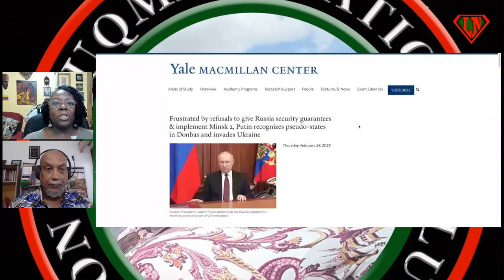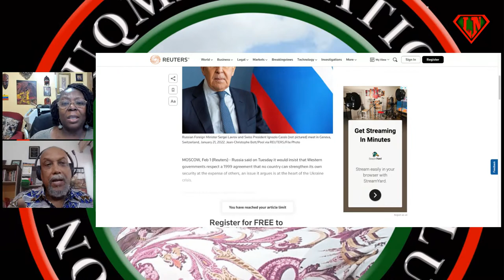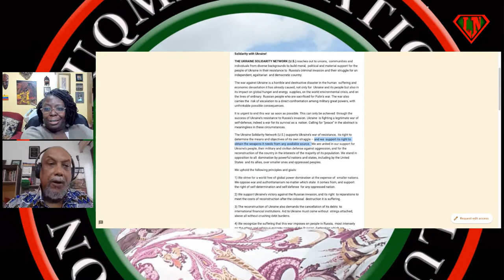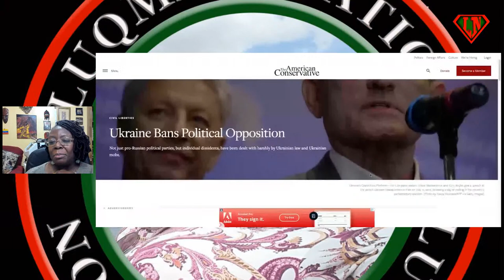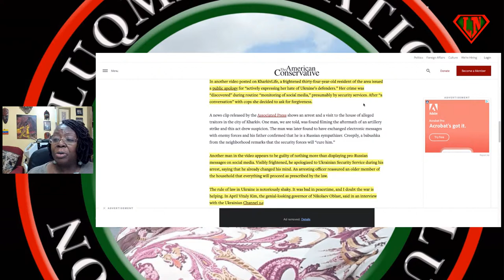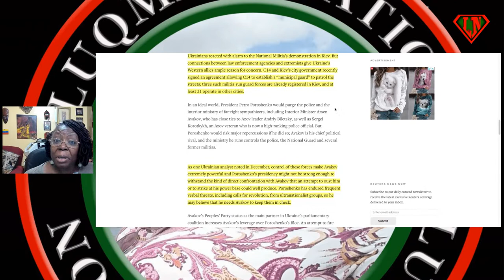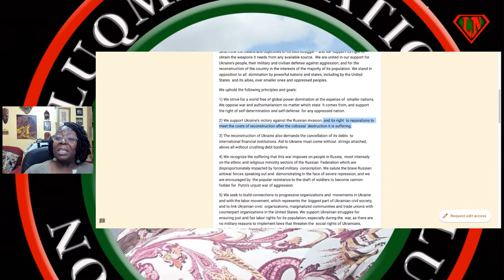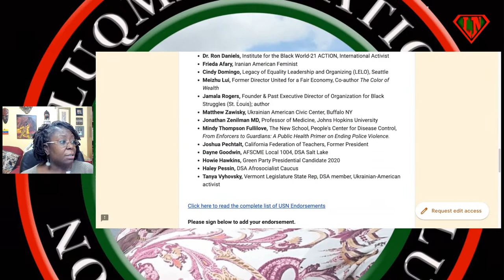Call Left Collusion With US Imperialism What It Is!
The so-called "left" in the US is at a critical crossroads in its response to the US/NATO proxy war in Ukraine, and the pan-European allegiance and other hegemon-friendly latent tendencies of the Latte Left are finally being exposed. Let's call their betrayal what it is!

PRIMARY SOURCES:

Yale MacMillanCenter: Frustrated by refusals to give Russia security guarantees & implement Minsk2, Putin recognizes psuedo-states in Donbas and invades Ukraine

Modern Diplomacy: Merkel's confession could be a pretext for an International Tribunal

Reuters: Russia cites 1999 charter text for insistence on 'indivisible security'

MRonline: Opposition political parties banned in Ukraine and 'unified information policy' imposed